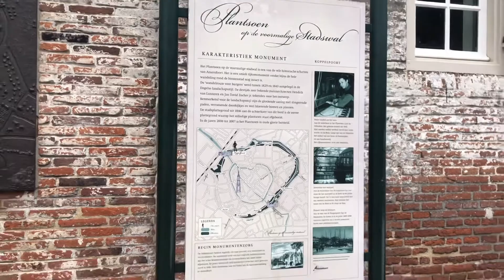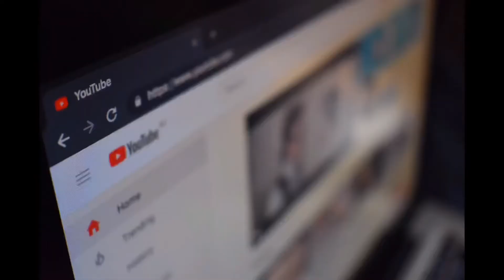Travel in Netherlands- Amersfoort- explore beautiful medieval city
If travel in Netherlands, what are the recommended cities besides well known cities such as Amsterdam, Rotterdam and The Hague? Today we will show you Amersfoort, a city and municipality in the province of Utrecht, Netherlands. Perfect for short tour if you visit and stay in Amsterdam, around 1 h you can arrive at Amersfoort center from Amsterdam central station.